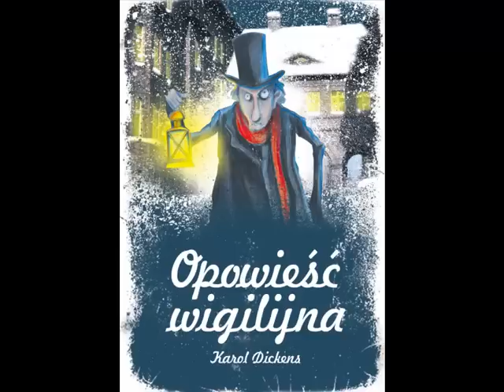Opowieść Wigilijna - audiobook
Opowieść Wigilijna to piękna i poruszającą historia o magicznej sile Świąt Bożego Narodzenia. W trakcie opowieści stajemy się świadkami wewnętrznej przemiany bohatera, którego życie stało się esencją egoizmu, zła i bezwzględności. Wszystkie zdarzenia zawarte w treści książki przepełnionej są mistycznym klimatem wigilijnej nocy pełnej grozy, niezwykłości i wzruszenia.

Akcja opowiadania rozgrywa się w dziewiętnastowiecznym Londynie, a jej główny bohater Ebenezer Scrooge jest ekscentrycznym samotnikiem dbający jedynie o dobra materialne. Cóż sprawiło, że w sercu i duszy człowieka przepełnionych nienawiścią zawitała miłość i skrucha?